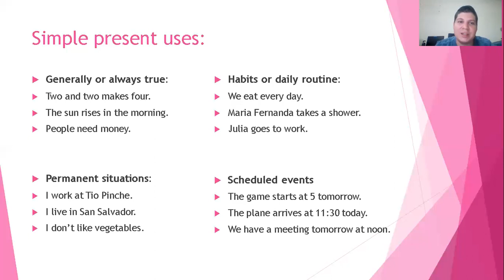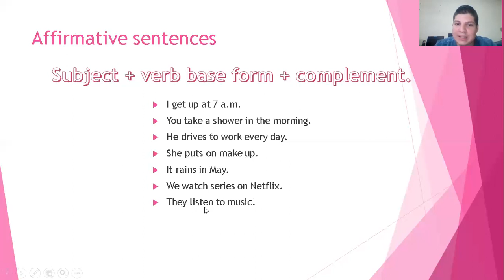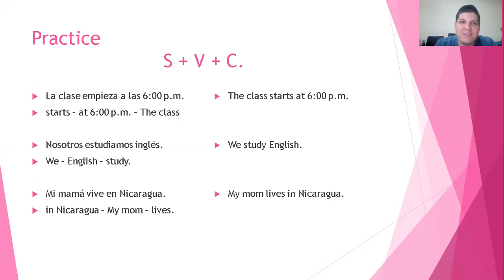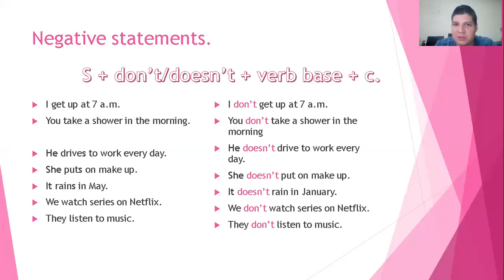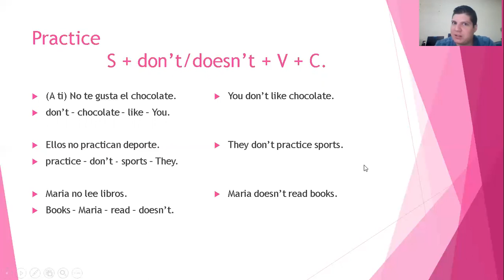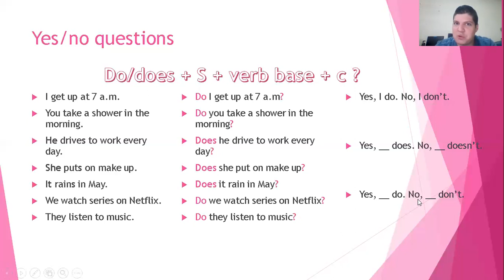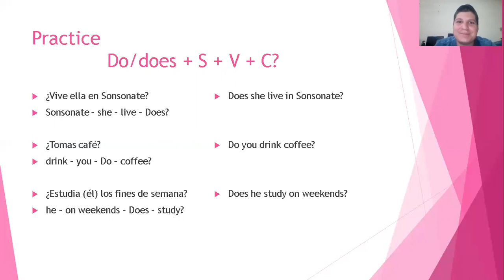Simple Present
En este video aprenderemos cuando y como usar el presente simple, se darán cuenta que es muy simple. Este es el primer video de la "Saga Simple present" :D

Recuerden, la estructura es simple, es el vocabulario que los va a llevar al siguiente nivel. Pueden escribir sus udas o consultas en los comentarios.